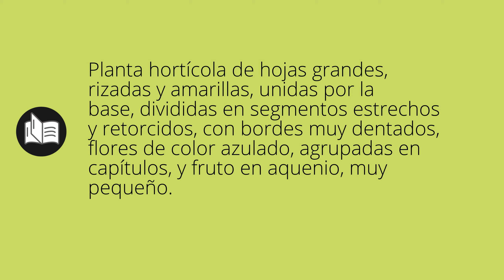Que significa ESCAROLA • escarola SIGNIFICADO • escarola DEFINICIÓN • Que es ESCAROLA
Que significa escarola en español. Cual es el significado y definicion de escarola. que es escarola. escarola definiicon en español. Todos los significados y definiciones del diccionario español.

Diccionario de la RAE (Kindle):
Diccionario de la RAE (Tapa dura):
Diccionario de primaria VOX:
Diccionario Esencial de la Lengua Española:
Diccionario Cambridge Español - Inglés: